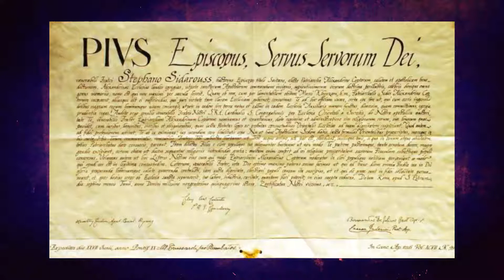Mid-Week Liberty: The Reformation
The Protestant Reformation is one of the most important events in human history, even from the secular perspective.  In this episode, we give a quick overview of the reformation.